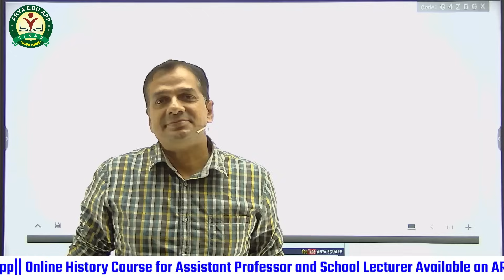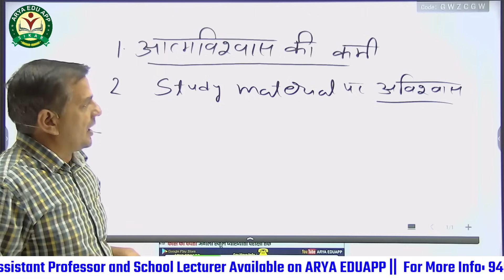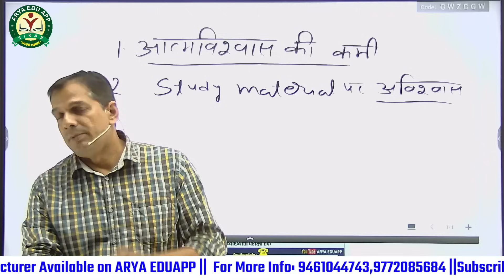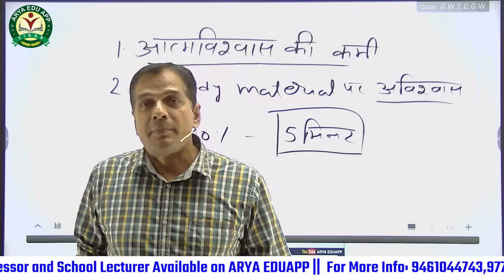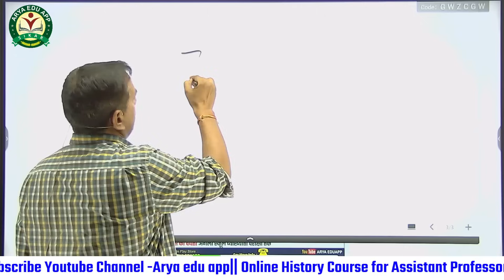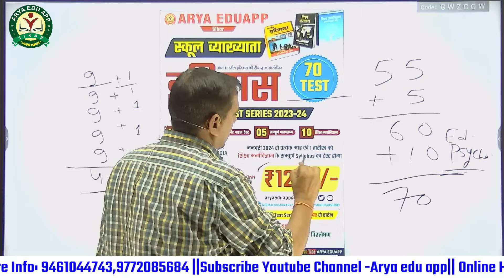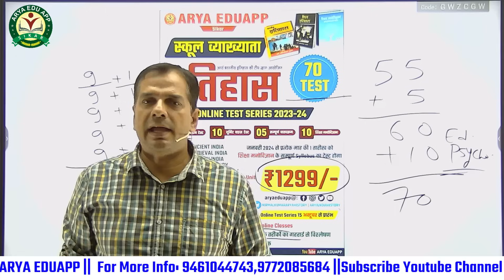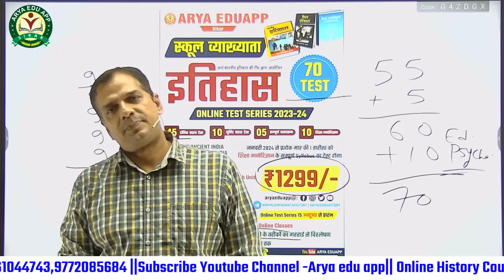RPSC || स्कूल व्याख्याता (इतिहास) भर्ती परीक्षा की रणनीति || आर्य टेस्ट सीरीज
RPSC 1st Grade New Vacancy
rpsc1stgradenewvacancy2023 vacancy
In This Video we discuss about RPSC 1st Grade New Vacancy 2023 and  Total Post in RPSC 1st Grade Vacancy 2023

examnews exam news
# braking news
reer result
reet news
reet latest news
reet Bharti